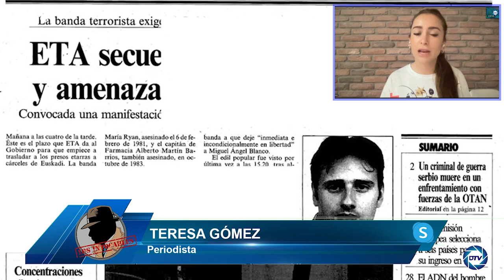Teresa Gómez: Vergonzosa alianza de Gobierno con Bildu, abrir causa a presuntas torturas a etarras